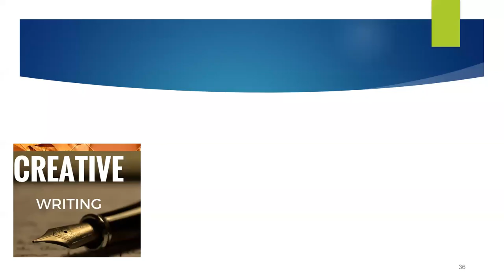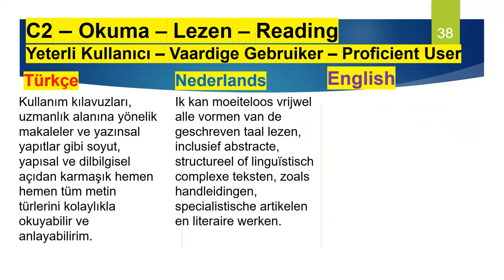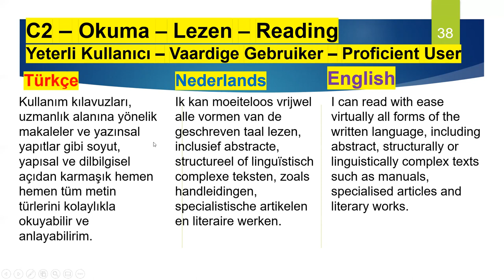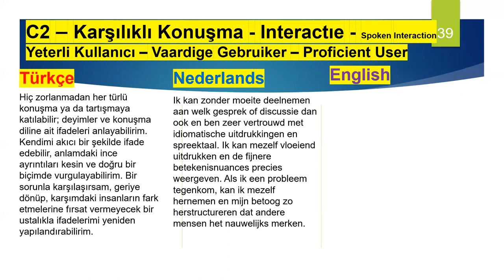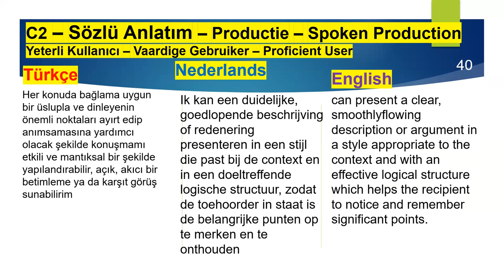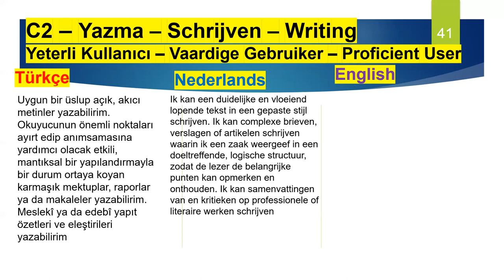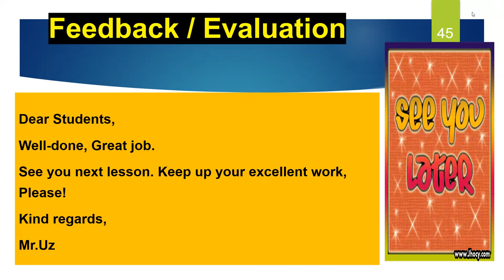ERK C2 Turks Nederlands Engels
@A1 @A2 @B1 @c1 @C2 Turkısh Englısh Dutch Explanation of @CEFR / @ERK
Ortak Avrupa Referans Çerçevesine - Kişisel Değerlendirme Tablosu

Gemeenschappelijk Europees Referentiekader voor Talen (CEFR) Beschrijvingsschema voor zelfbeoordeling

Common European Framework of Reference for Languages Self-assessment grid